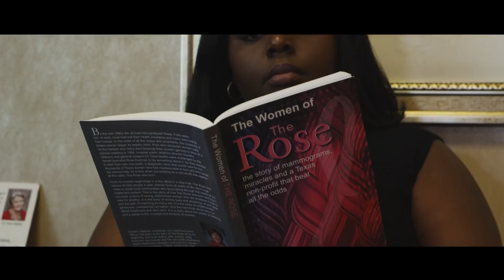The Rose Houston First Official Video: “Nothing Without”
Many times, women come to The Rose because they are insured and their mammogram helps cover the cost of an uninsured women's care. Other times, it's because they were told they are too young for breast cancer, they don't have any insurance and didn't know where to go. We, at The Rose, would be nothing without the women who need our help and those who help us take care of each other. We hope our video serves as a gentle reminder of our commitment to saving lives through quality breast health services, advocacy and access to care for all.